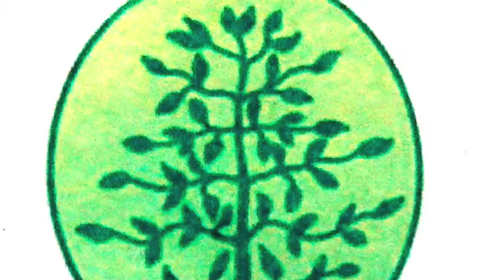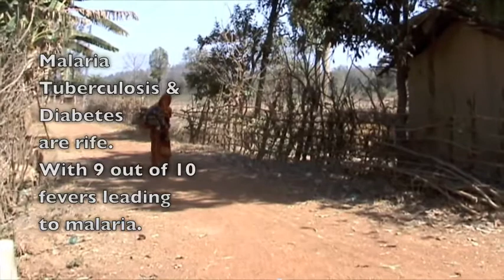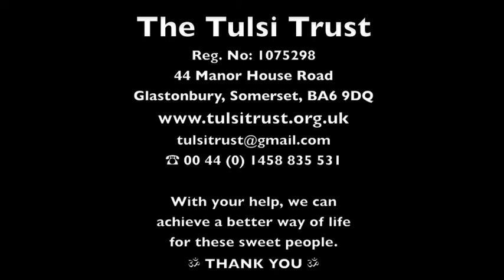The Tulsi Trust charity film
This film was shot in Febuary 2009 for The Tulsi Trust charity operating in the central jungles of India. My family has had close ties with these people since 1993, with my mum being the chair person for the charity back in England. After shooting over 200GB of footage and editing it in my spare time over a four month period, I have proudly produced a film which will hopefuly increase awareness of our project and the people it helps. Since the filming of this, the charity has had some keen interest, but is still in need of further funding.

Sadly Mrs Pubali Biswas, the deputy head teacher, passed away in 2009 from brain malaria, so I would like to dedcate this posting to her memory and the good work that she did over a ten year stretch for the charity. She will be deeply missed.

Thank you, youtube for finally letting me upload 11 minutes!